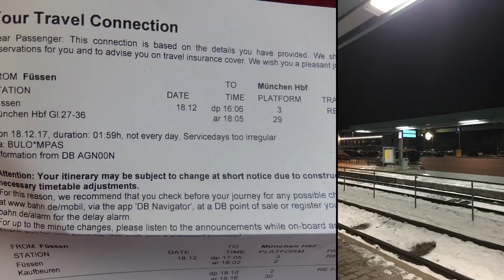Europe On Tour with iPhone EP.2 Neuschwanstein Castle in Germany 🇩🇪